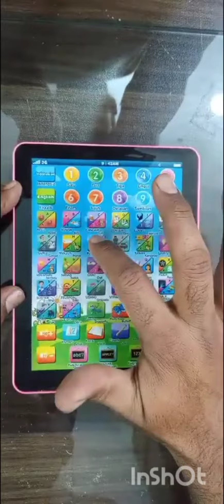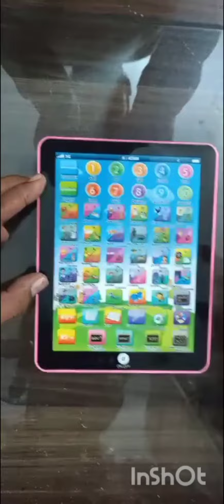MINI IPAD LEARN ABC & 123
Hello,

Learn ABC & 123 With Mini Ipad.